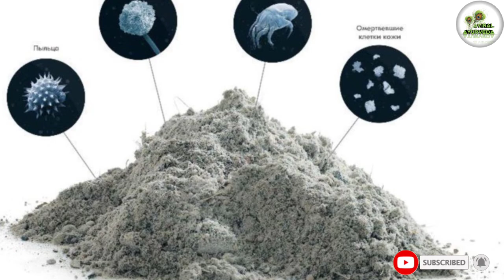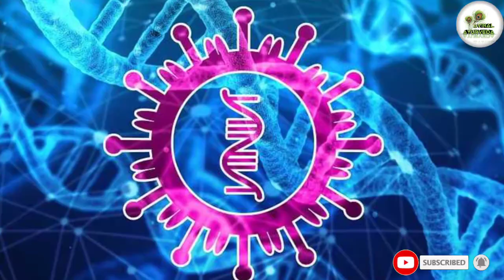विश्व का एकमात्र देश जहां होते हैं गुलाबी कबूतर | knowledge tube hindi